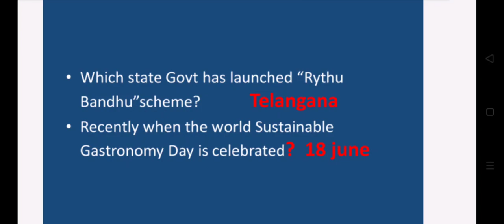#19 ,June 2021#shorts#Top 10 Daily current affairs MCQ 🖕🖕